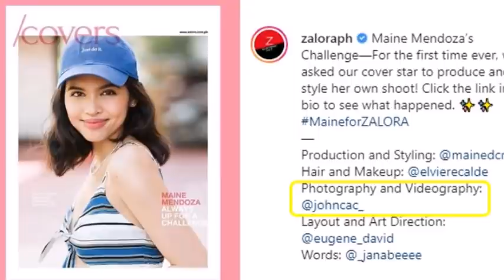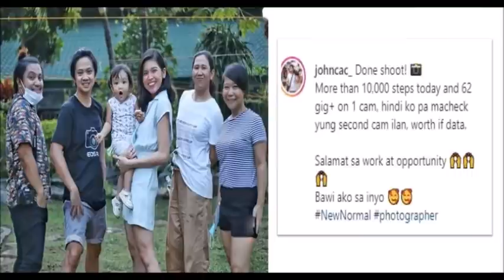ANG TARAY! MAINE MENDOZA NAGPRODUCE AT GUMAWA NG SARILING STYLE PARA SA ZALORA PH COVER